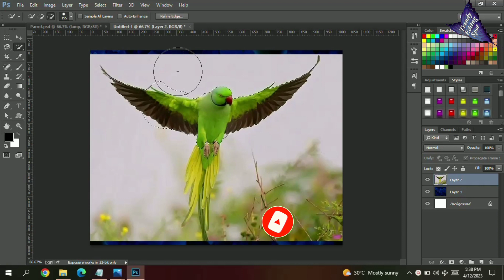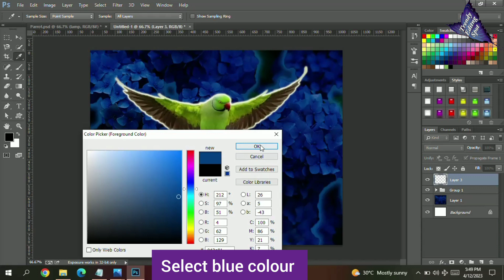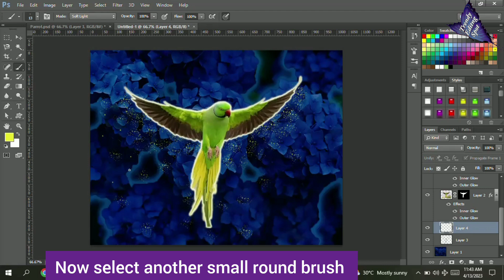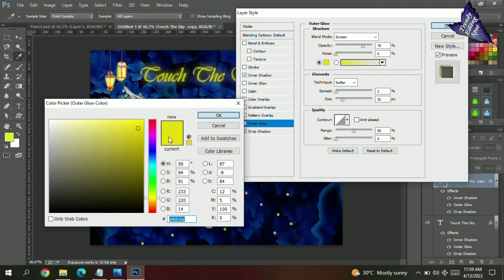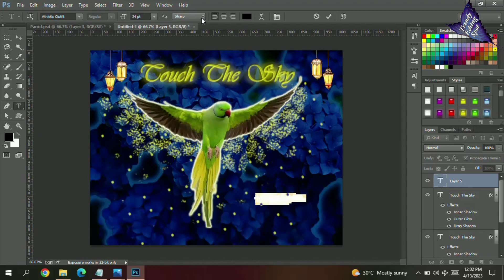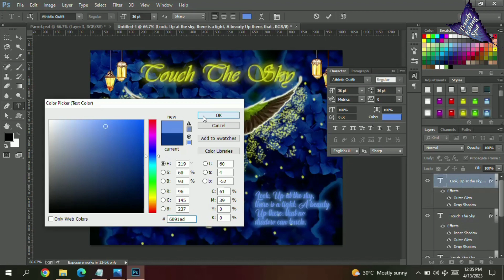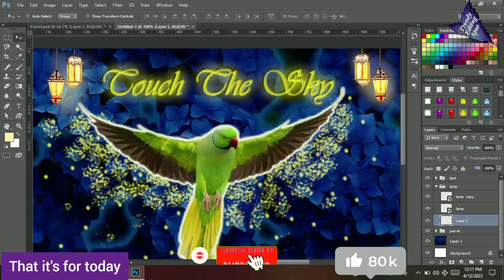How to Create a Poster design in Photoshop | Story Poster Design In Photoshop.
Hello Everyone!

In today's Video I have made a beautiful poster design from Parrot in Photoshop.

All. the pictures are downloaded from Unsplash.com